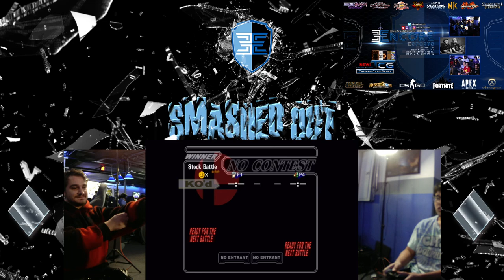Smashed Out Melee #9 Epoodle Vs. Itemhog Winners Semis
Encore Smashed Out Weekly - Smash Melee Tournament
an Encore Esports Event
538 Main St

Streamed by: Ryan O'Hara
Brackets ran by: Ryan O'Hara
Custom Animations by: Freddy Feliciano
Overlays by: Barry Paust
VOD Upload: Elijah Lindain